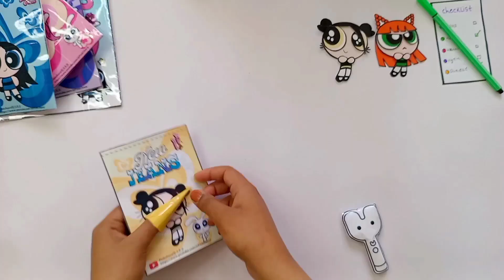Paper diy | Newjeans makeup blind bag tutorial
Hi there!
This is a Roblox unboxing blind bag :)
In this video you can see a new Roblox and avatarworld sanrio outfits Blind Bag unboxing, I hope you enjoy.